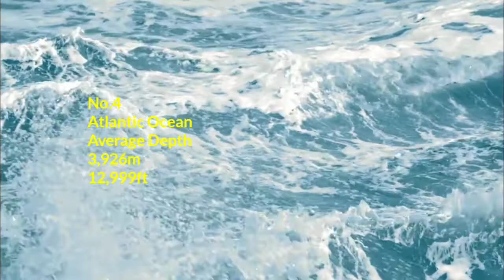Deepest Oceans And Seas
This video about most deepest oceans and seas in the world